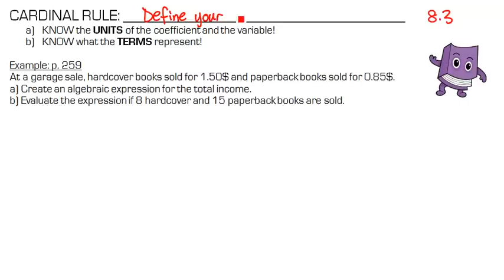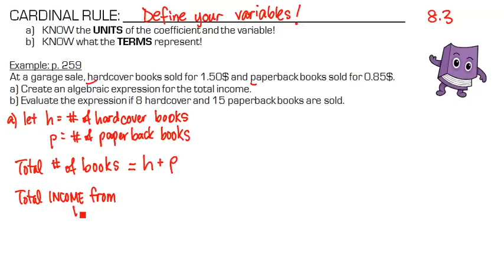8.3 Creating Algebraic Expressions from Word Problems